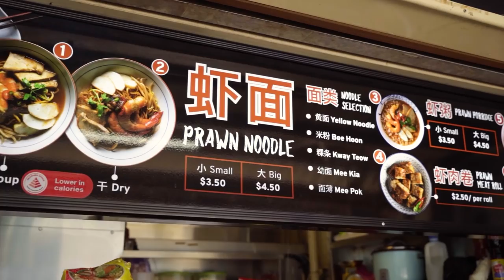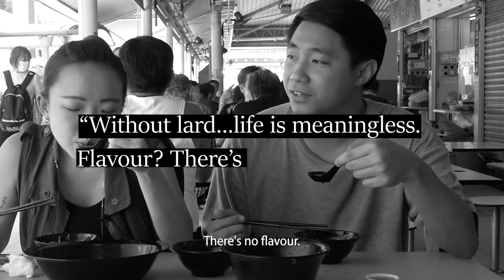Prawn noodle stall selling amazing prawn porridge - Eating out: Heyme Prawn Noodle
Situated in a hawker centre near Kallang MRT station, Heyme Prawn Noodle serves delicious prawn noodles and hearty prawn porridge. Watch as Felicia and Hoo Yi try the sweet and flavourful soup for their breakfast, featuring Felicia's unconditional love for prawn heads.

Address:
Heyme Prawn Noodle
17 Upper Boon Keng Rd
#01-84
Singapore 380017

Shot by: Hoo Yi
Edited by: Shu En